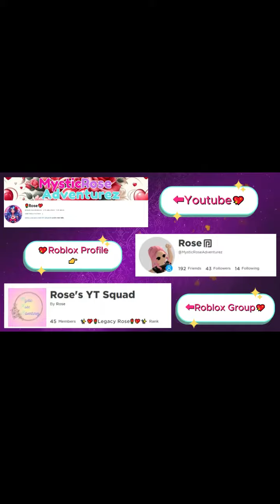😤POV What Its Like Playin Squishmallows VIA PC😭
How it is playing Squishmallows every time I use my computer to play making it super annoying. This ever happens to you? Make sure to hug those buttons for more🥰